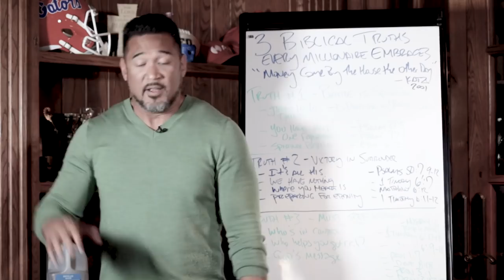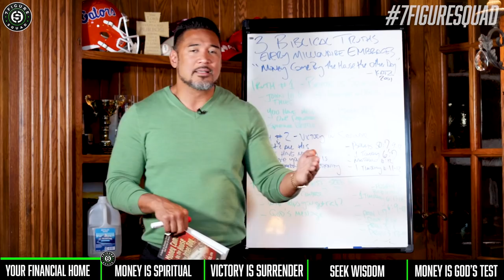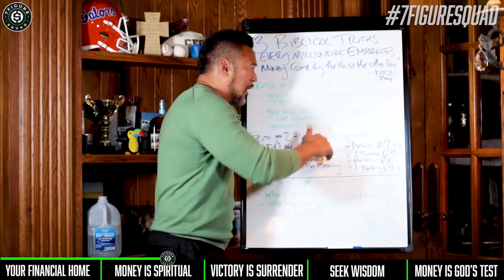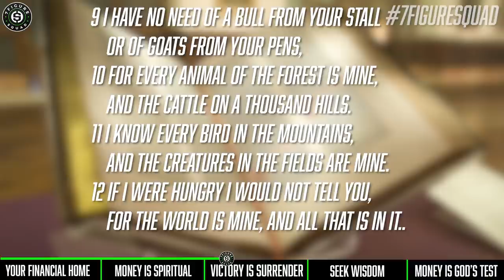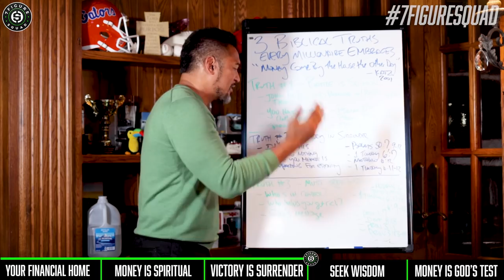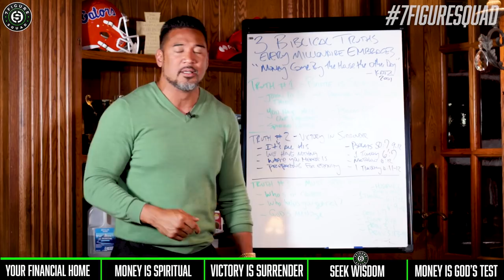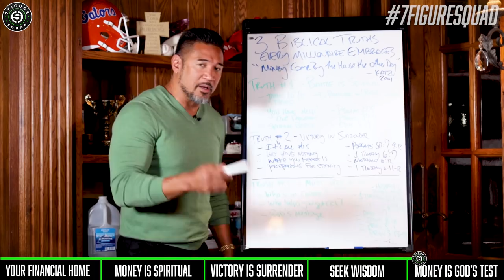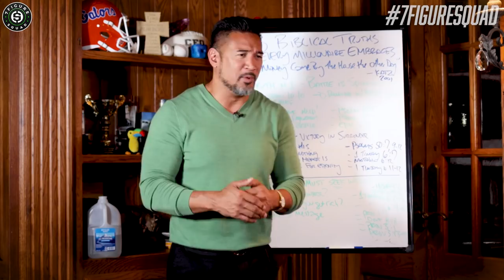3 BIBLICAL TRUTHS ABOUT MONEY FROM THE BIBLE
Is money... a test? YES. In this episode I break down 3 biblical truths that you must embrace if you want to become a first generation, cashflow millionaire.